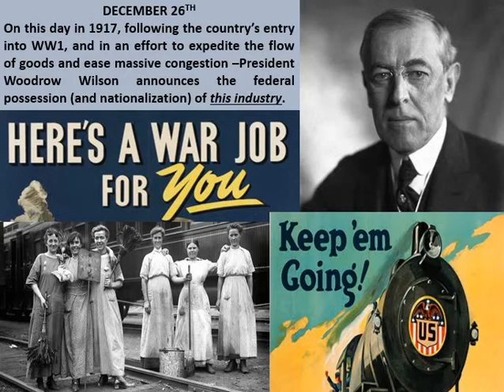Trivia 12 26 21